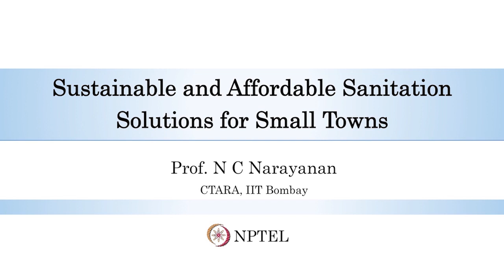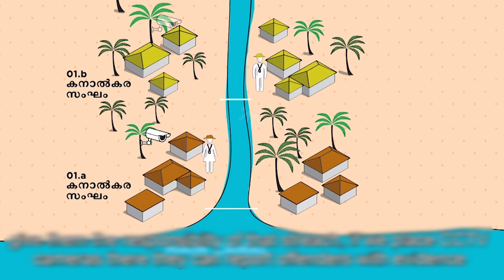Lecture 25 : Significance of institution building in reclaiming canals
Significance of institution building in reclaiming canals